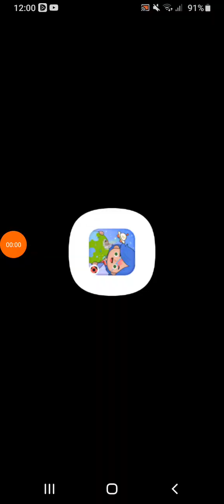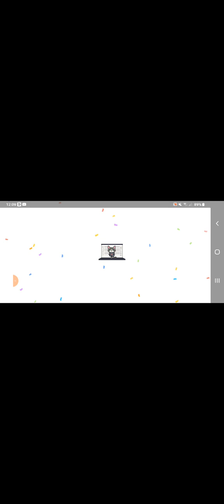8 de enero de 2024